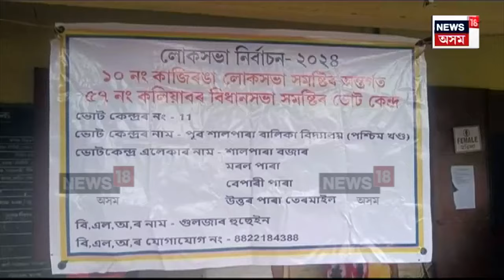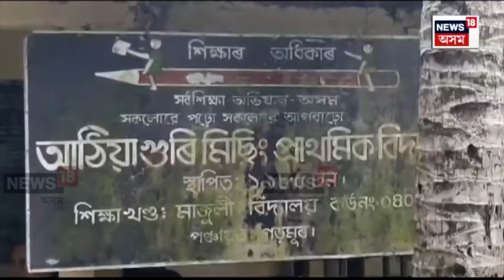EVM Malfunctioning News : ৰাজ্যত প্ৰথম পৰ্যায়ৰ ভোটগ্ৰহণ সামগ্ৰিকভাৱে শান্তিপূৰ্ণ | N18V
EVM Malfunctioning News | ৰাজ্যৰ ভিন ভিন প্ৰান্তত ইভিএম বিজুতিক লৈ বিয়পিল সাময়িক উত্তেজনা। কেইবাস্থানতো ইভিএম বিজুতিৰ বাবে পলমকৈ আৰম্ভ হ'ল ভোটগ্ৰহণ । বোকাখাত, বঢ়মপুৰ, হোজাই, শদিয়া, ডিব্ৰুগড়কে আদি কৰি ভিন্ন ঠাইত ভোটাৰৰ মাজত দেখা গ'ল হুলস্থুলীয়া পৰিৱেশ ।
news18assamoriginals n18oc_election